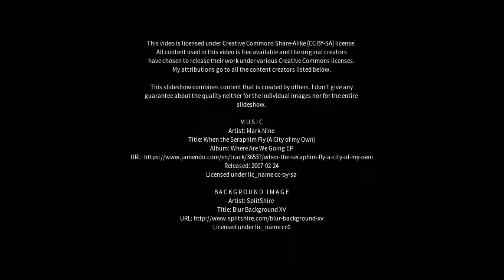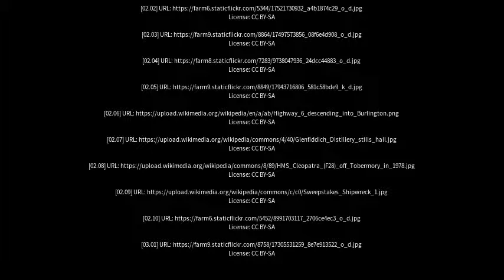Best places to visit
Best places to visit - Tobermory (Canada) Best places to visit - Slideshows from all over the world - City trips, nature pictures, etc.